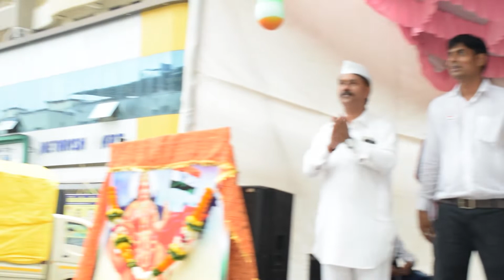विनोद तिवारी जी का क्रन्तिकारी भाषण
स्वतंत्रता दिवस के अवसर पर विनोद तिवारी जी ने लोगों को वैचारिक आज़ादी के बारे में अवगत कराया और साथ ही उन्होंने जात पात के हलाहल से दूर रहने का सन्देश भी दिया उन्होंने कहा की शिव अब न आएंगे। यदि विष पैदा करोगे तो मारे जाओगे। इसलिए जाती पात से दूर रहो और मानवता को जीकर, भाईचारे को जीकर देश को आगे बढ़ाओ। और भी बहुत कुछ कहा उन्होंने ज्यादा जानकारी के लिए वीडियो देखिये